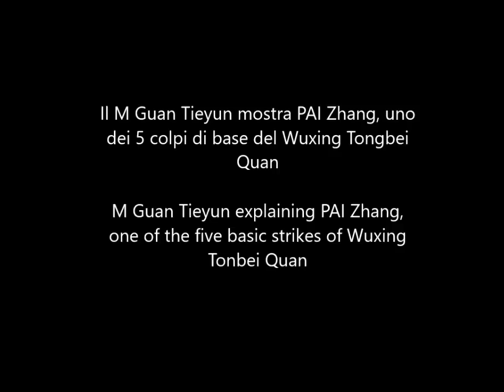Wuxing Tongbei Quan - M Guan Tieyun - Super speed - PAI Zhang Strike - Il palmo Pai - Tong Yuan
Il M Guan mostra il colpo Pai Zhang, uno dei cinque palmi di base del Wuxing Tong Bei Quan

M Guan shows Pai Zhang strike, one of the five Wuxing Tongbei quan basic strikes

Info: Tongyuanwhushu.it / Facebookb\tongyuanwushu